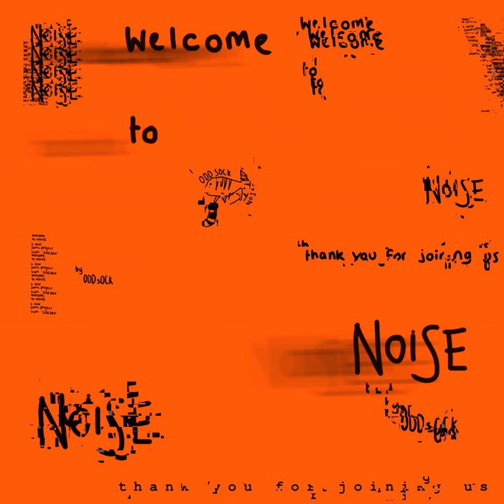agatha christie on a park bench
agatha christie on a park bench · odd sOck

NOiSE